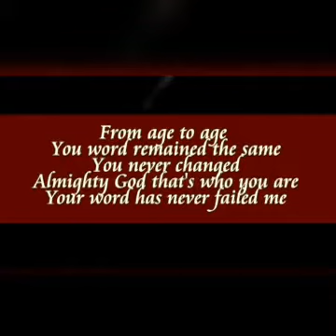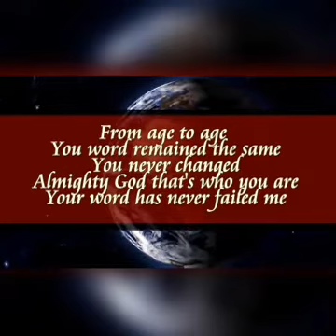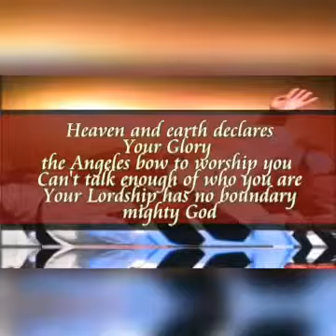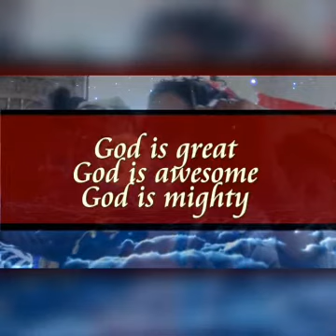God Is Great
This song describes awesome limitless power and Greatness of our Almighty God And king
Who's living powerful words alone can do anything
Years and kingdoms and great men and their god has past and gone yet our ageless God remains and forever he will reign